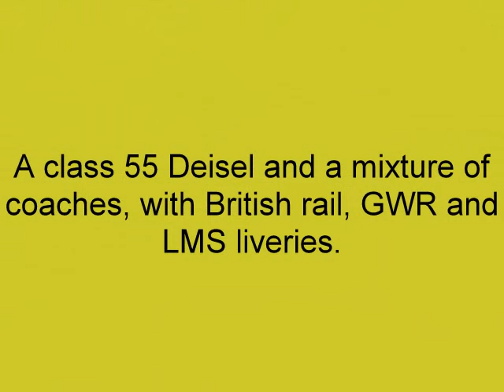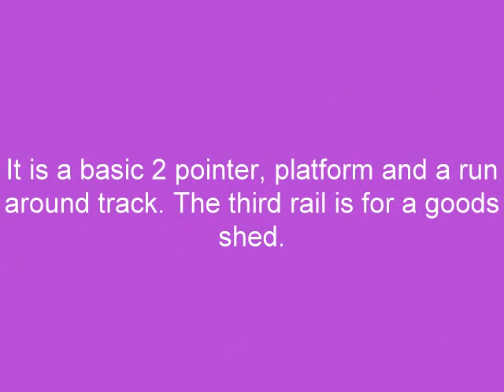00 Guage Porth Cerri-I.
Construction of my 6X1 foot bookshelf 00 gauge model railway. If I can do, it so can you. Space a problem, never in the world of model trains.